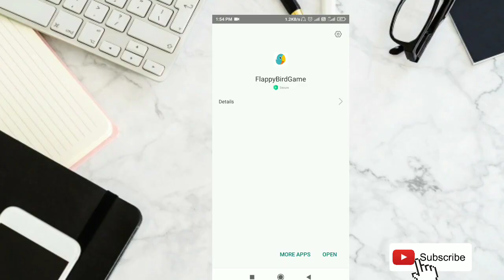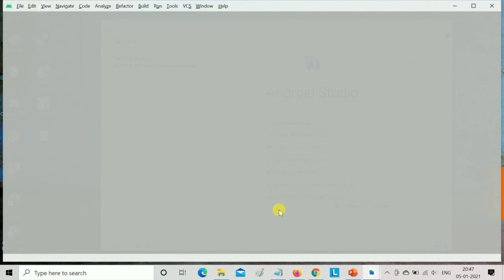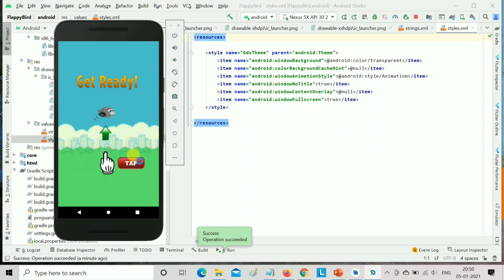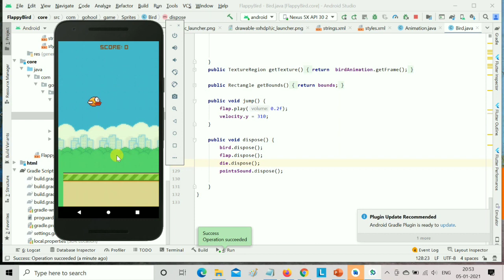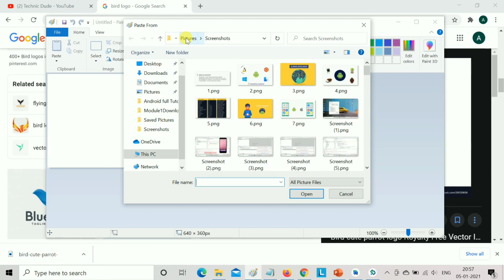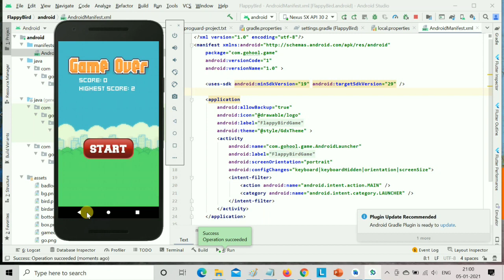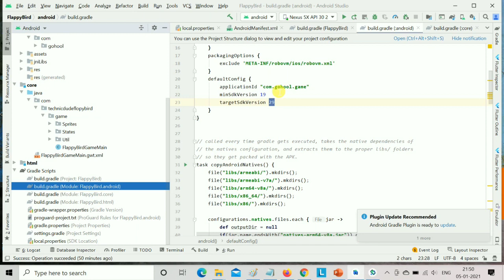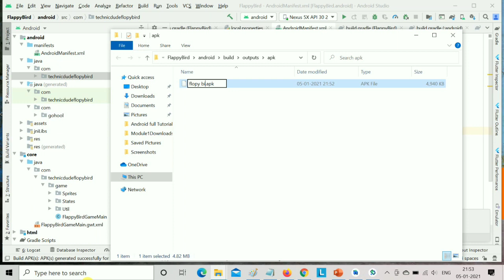How to Create Flappy Bird Game App in Android Studio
Flappy Bird Game App - Make Your Own Flappy Bird Game android App with source code free , make the app using android studio, very clean to reskin , this app have sound , music etc.